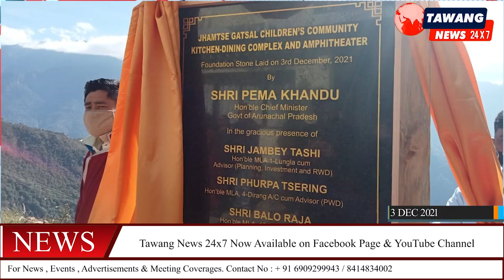03 Dec 2021 (Fri) Daily News Bulletin ( IN MONPA )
03 Dec 2021 (Fri)

Daily News Bulletin ( IN MONPA )

TAWANG : The Monpa Mimang Tsokpa (MMT) central executive body led by its president Dorjee Phuntso, secretary general Namgey Tsering and other executive members handed over a memorandum to the Chief Minister of Arunachal Pradesh Pema Khandu at his residence in Gyangkhar, Tawang. The newly formed Central Executive held a detailed discussion on various social issues related to Monpa society.

TAWANG : Today Pema Tsewang Vice President MMT Tawang Unit along with EAC cum DPO Choiki Dondup and other NGOs attended the 4th Foundation Day of All Arunachal Pradesh Public Transport Federation, Tawang Unit. He said that they have an important role to play in promoting tourism in the district, he urged all the taxi drivers to wear traditional dress once a week to promote our age old tradition and also to promote local names of all tourist destinations in the district.

LUNGLA : Jhamtse Gatsal Children's Community Children's Family House & Guest House was today inaugurated and Jhamtse Gatsal Children's Community Kitchen-Dining Complex & Amphitheatre foundation Stone was Laid on 3rd December, 2021 by Chief Minister Pema Khandu in the gracious presence of Jambey Tashi MLA 1-Lungla cum Advisor (Planning, Investment and RWD), Phurpa Tsering MLA 4-Dirang A/C cum Advisor (PWD), Balo Raja MLA 18-Palin ST A/C cum Advisor (Power and Hydropower Dept) & Jambey Wangdi Chairman, DoKAA.

LUNGLA : Today CM Pema Khandu in the presence of local MLA Jambey Tashi and MLA Balo Raja inaugurated Block Office Building in Lungla.

ZEMITHANG : Chief Minister Pema Khandu on dedicated the Sumbachu Small Hydro Electric Project (SHP) to the people of the state at Zemithang village in Tawang district
The 2x1.5 MW power station, located about 92 km from the district headquarter, has been built by the state-owned Hydro Power Development Corporation of Arunachal Pradesh Limited (HPDCAPL).

Speaking on the sidelines of the inaugural function, Khandu said that the project is a dream come true for the civilian population of Zemithang and surrounding areas as well as the Indian Army deployed along the International Border.

“While the area is off-grid, power requirements reach a peak during winters. People will get relief from the operation of this SHP. I congratulate HPDCAPL for the timely and efficient completion of the project.

Incidentally, Sumbachu SHP is the first ongoing project of HPDCAPL, which seeks to generate at least 3,000 MW through smaller and smaller hydel projects in the state by the year 2030.

Advocating for similar projects in different places of the state, Khandu said that small and stand-alone hydroelectric projects are the best solution to power needs, especially in remote areas which are off grid including border posts.

Reiterating his government's determination to provide electricity to all unconnected villages, the Chief Minister said, “I have directed the Hydro Electricity Department to conduct a survey across the state where similar power generation stations can be built. We are committed to provide electricity to every village in the state.

On that day, Khandu also inaugurated the newly established museum cum library at Gorzam Chorten in Zemithang.

On this occasion, Adviser of Hydropower Department, Thegtse Rinpoche and MLA Balo Raja, local MLA Jambey Tashi, HPDCAPL CMD Toko Onuj, 190 Mountain Brigade Commander Brigadier Vijaykumar R Jagtap, Tawang Deputy Commissioner Sang Phuntsok and others were present.

ITANAGAR : The Arunachal Pradesh PDS Carriage Contractor Association (APPDSCCA) has decided to boycott lifting and transportation of free rice under the Pradhan Mantri Garib Kalyan Anna Yojana (PMGKAY) from this month protesting non-payment of PDS carriage contractors’ pending bills by the government.

The Union Government has recently announced the extension of PMGKAY Phase-V for another four months from December 2021 to March 2022. Under the scheme, all the beneficiaries covered under the National Food Security Act (NFSA) receive food grains @ 5 kg per person per month.

TAWANG Covid-19 Bulletin as on
03 Dec 2021.
* 01 positive case reported today.
* 02 discharged today.
*Total active cases stands to 06 now in Tawang District.
* 05 in Home Isolations.
*01 in DCH Chimpu.